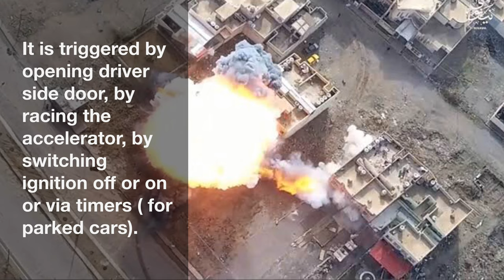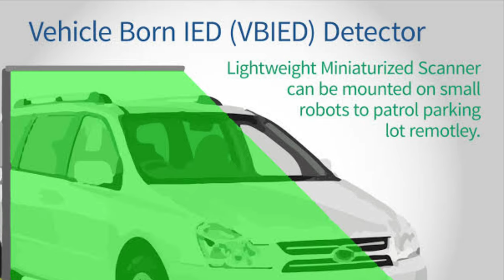What is Vehicle-Borne Improvised Explosive Device (VBIED)